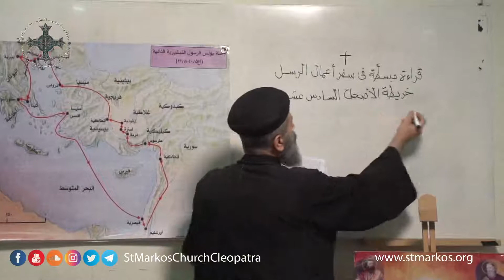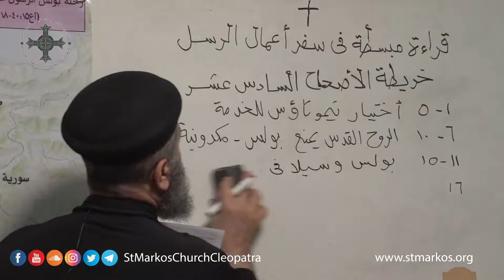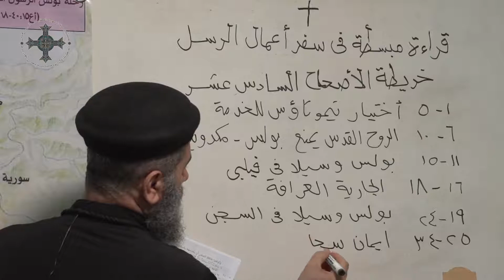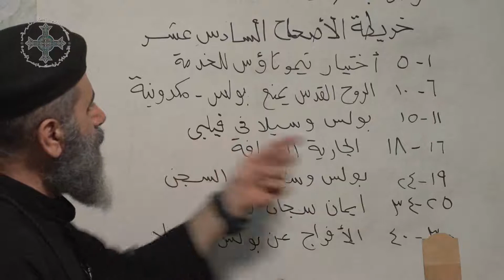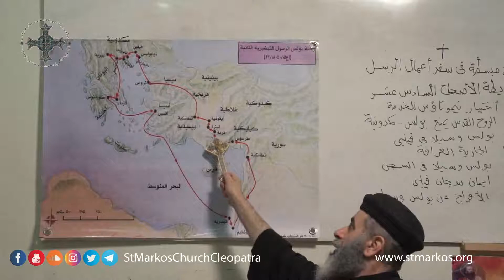قراءة مبسطة في سفر اعمال الرسل | ابونا فيلوباتير نبيه | الاصحاح السادس عشر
و تقدر تتواصل لكل مواقع الكنيسة المختلفة :
الموقع الالكتروني :